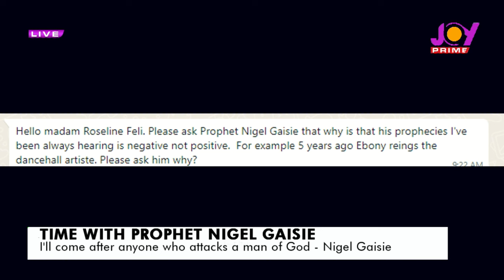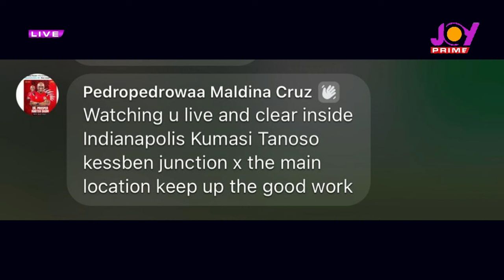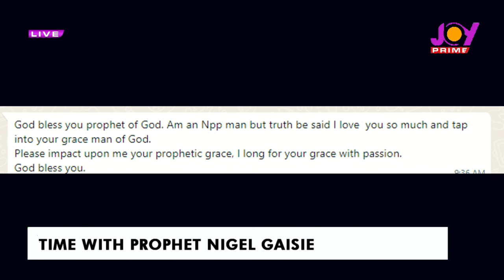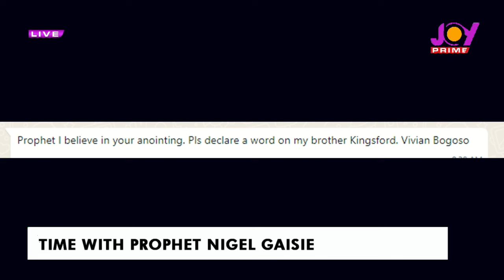Nigel Gaisie vents on people attacking prophets; expresses displeasure in Duncan Williams, others